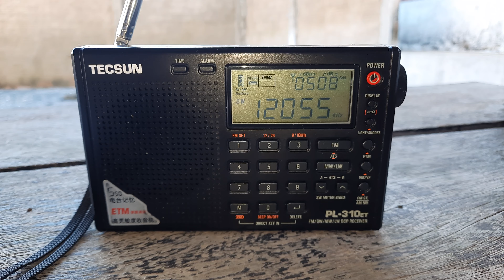China National Radio 13 - 12.055 kHz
Emissora: China National Radio 13.
Frequência: 12.055 kHz.
Localidade: Lingshi - CHN.
Ouvida em Itapoá - SC - Brasil, no dia 18/04/2024, ás 11:44 horas UTC, com programa em cazaque.
Receptor: Tecsun PL310et.
Antena: Telescópica.
SINPO: 45344.